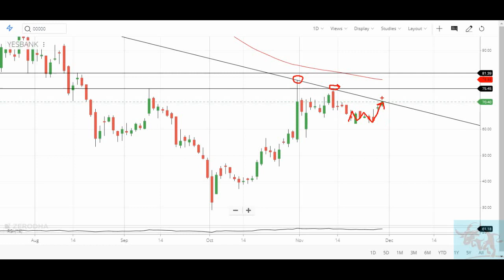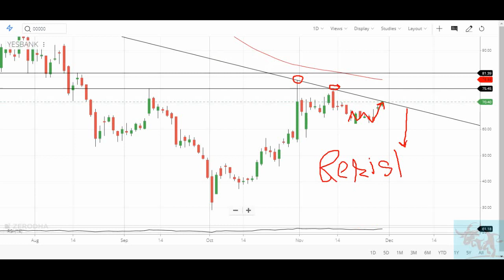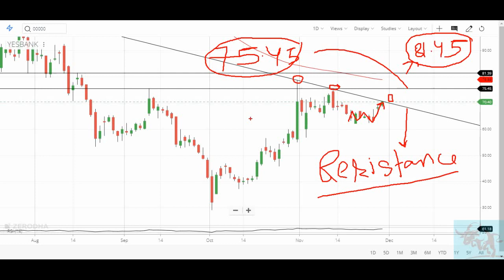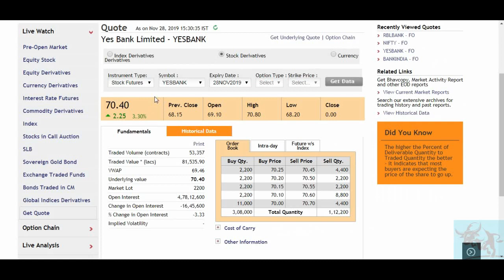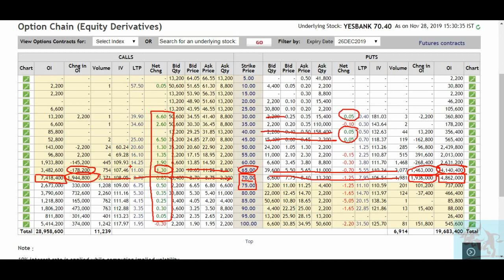Yes Bank में 8 लाख़ से ज्यादा Buying Order Pending, कल फिर आसमान फाड़ देगा / Yes Bank News/ update